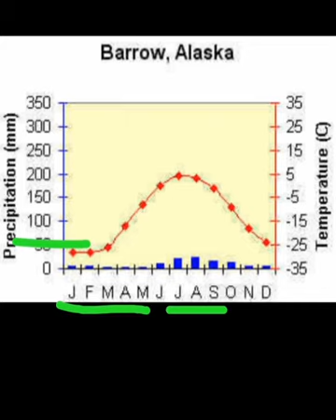Sujata Das,Subject-Geography,Class-viii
Tundra climate & tundra climatic region.